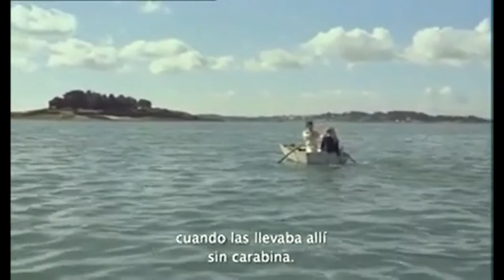Mon oncle d'Amérique: "Nous ne sommes que les autres"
Movie: Mon oncle d'Amérique (1980)
Director: Alain Resnais
Writers: Jean Gruault (scenario and dialogue), Henri Laborit (writings)